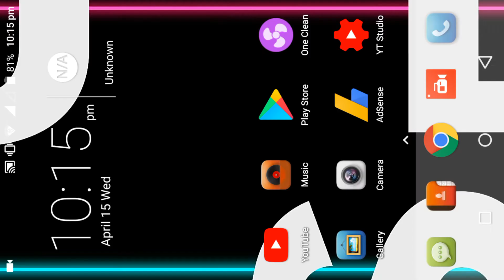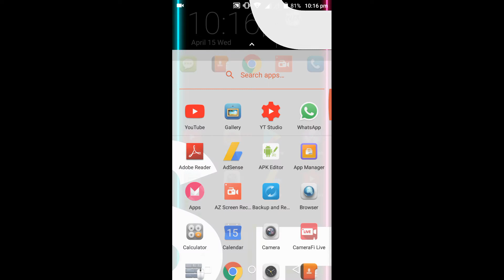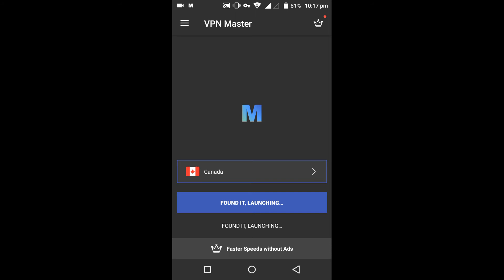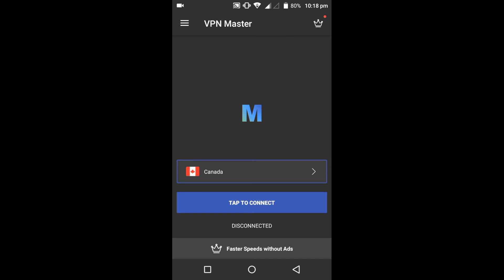Zong free internet new code 2020 | tech yasir